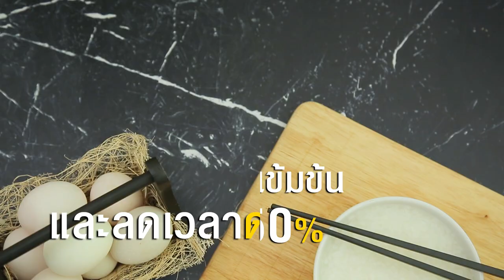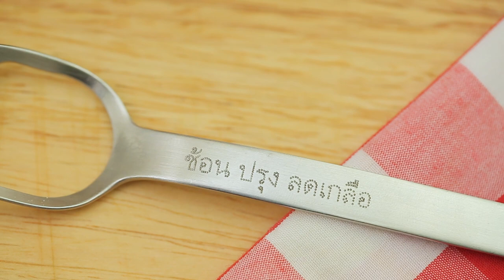ไข่เค็มเพื่อสุขภาพ สูตรเด็ด...ทำง่าย...สไตล์ "อ.ยิ่งศักดิ์"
วันนี้อาจารย์มีวิธีทำเมนูไข่เค็มเพื่อสุขภาพมาฝากคร่ะ

สิ่งที่ต้องเตรียมสำหรับ (ไข่เค็มเพื่อสุขภาพ)

ไข่เป็ดสด 10 ฟอง
เกลือป่นเสริมไอโอดีน 135 ช้อนลดเค็ม (100 กรัม)
โหลแก้ว สำหรับดองไข่เค็ม
ถุงพลาสติก, หนังยาง สำหรับปิดฝาโหล
ถุงพลาสติกใส่น้ำมัดหนังยาง

วิธีทำ(ไข่เค็มเพื่อสุขภาพ)

1. ใส่น้ำ และเกลือป่นเสริมไอโอดีนลงในหม้อ นำขึ้นตั้งไฟ คนจนส่วนผสมละลายและเดือด ปิดไฟ พักไว้ให้เย็น
2. นำไข่เป็ดสดเรียงลงในโหลแก้ว เติมน้ำเกลือที่ต้มไว้ ตามด้วยถุงพลาสติกใส่น้ำมัดหนังยางลงไปเพื่อไม่ให้ไข่เป็ดลอย ปิดฝาโหลด้วยถุงพลาสติก ลัดหนังยางให้มิดชิด นำเข้าแช่เย็น ดองไว้ 7 วัน (ปกติใช้เวลาในการดอง 15-21 วัน แต่สูตรนี้ดอง 7 วัน เพื่อลดความเค็มของไข่เค็ม)
3. นำไข่เค็มเพื่อสุขภาพที่ดองไว้ มาต้มให้สุก ผ่าครึ่งจัดลงจาน พร้อมเสิร์ฟ

"ไข่เค็มปกติจะใช้เกลือประมาณ 16 ช้อนโต๊ะ หรือ 1 ถ้วยตวง และจะใช้เวลาดองที่ค่อนข้างนานทำให้ไข่มีรสชาติที่เค็มมาก เค็มแหลม  แต่สูตรนี้ลดความเข้มข้นของน้ำเกลือลงไป 50% และลดเวลาดองลงไปทำให้ไข่เค็มที่ได้จะมีโซเดียมลดลงจากเดิมประมาณ 20-30% ไข่เค็มปกติจะมีโซเดียมอยู่ที่ประมาณ 625 มิลลิกรัม (ไข่เป็ดขนาด 65 กรัม) โซเดียมจะลดลงเหลือประมาณ 435 มิลลิกรัมต่อ 1 ฟอง"

▲Line @yingsakfood